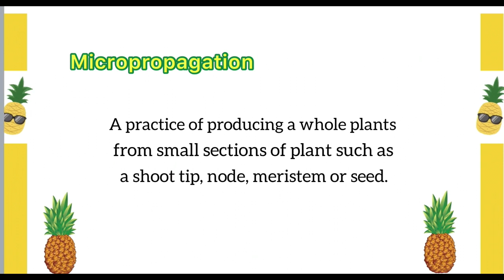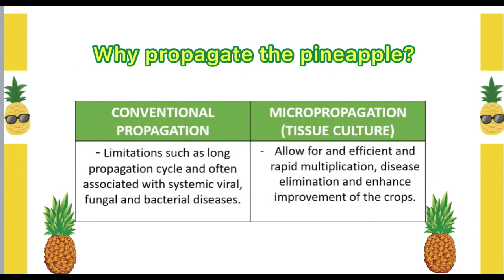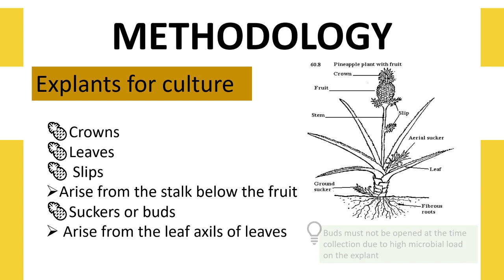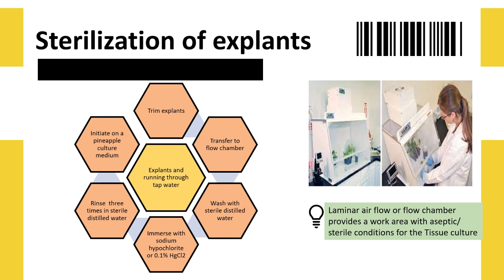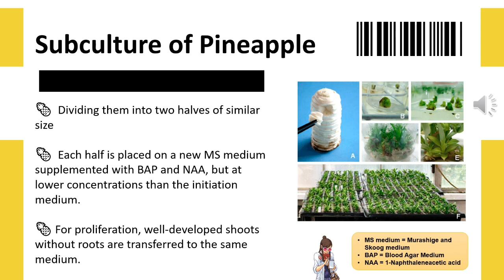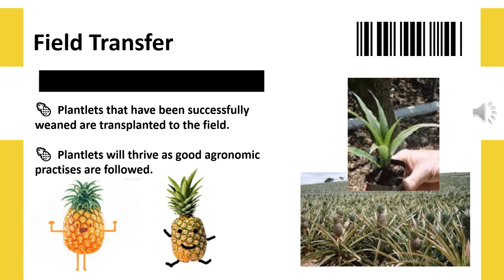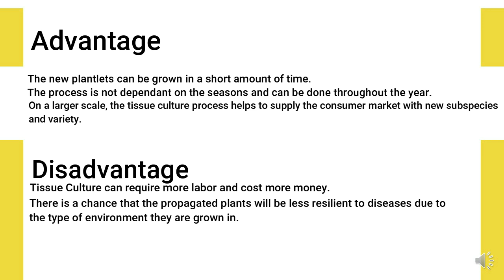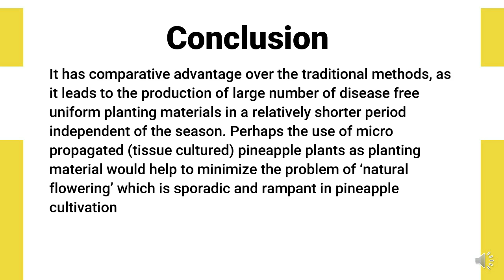BMS652 MICROPROPAGATION OF PINEAPPLE MAI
We are student from  the Bachelor of Science (HONS) Biomolecular Science, University of Technology MARA (UiTM) Shah Alam and this is our video presentation for plant and animal technology (BMS652) with title "Micropropagation of Pineapple".

The member of this presenter are Hadi, Azahanim, Syafiq and Amira Natasha